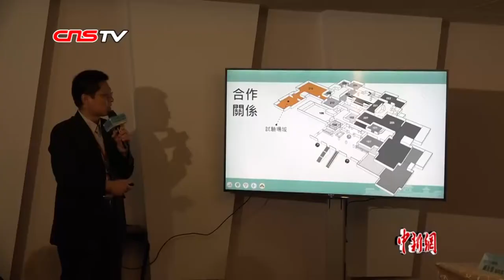台北故宫博物院引入5G技术 将打造台湾室内首间5G博物馆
8月29日，台北故宫博物院与中华电信联合举办”领航5G时代-文化、科技相遇在故宫”记者会。会上，双方签署合作备忘录，宣布将打造全台湾首间室内5G博物馆。

据介绍，台北故宫博物院210展厅将作为实验展览馆首先覆盖5G信号，并计划于2019年11月对观众开放。展览厅将提供虚实整合的互动服务，观众可通过“智慧眼镜”直接看见珍贵文物背后的故事。